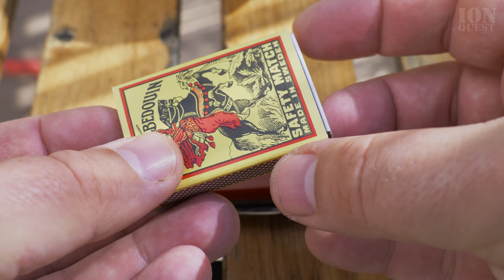Survival Compass Find North with Victorinox Orientation Hack in Swiss Army Knife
Survival Compass with Victorinox Swiss Army Knife.
Survival Hacks and Tricks to find North, South, East and West for orientation with Victorinox Swiss Army Knife.

It doesn't matter which side of the needle you magnetize. It can pe the middle or any of the ends.
Also the position of the magnet doesn't matter as long as it's sitting flat on the pin.

What matters though is how you know which end of the needle is pointing North and South. This is the opposite if you live in the southern hemisphere.

Victorinox Swiss Army Knife Survival Tips and Trick to make a compass with a Victorinox Sak pocket knife. Useful Functions of the Victorinox sak only a few people know about.

New video with Swiss Army Knife Hacks, Tricks and Mods.

Check it, buy it, post it and tag it

Any questions?

Do not attempt! Our videos are made for demonstration and entertainment purposes only. If you attempt to do what is shown in the videos, you try at your own risk. Be safe and be aware of your environment.